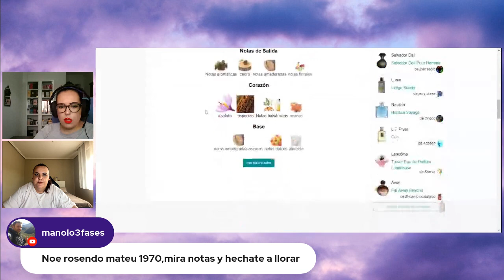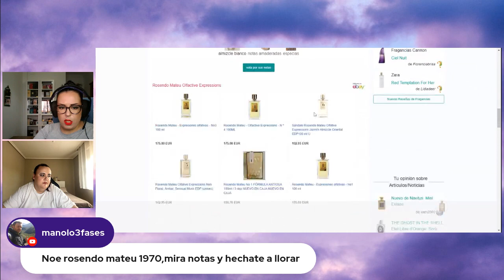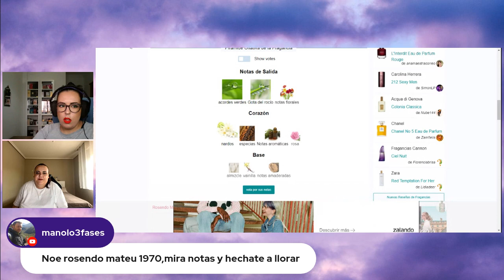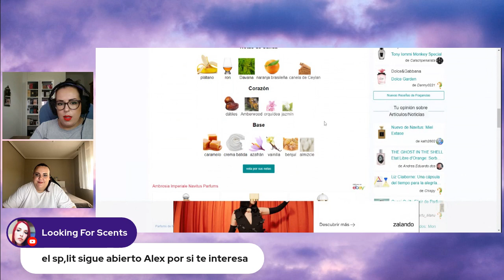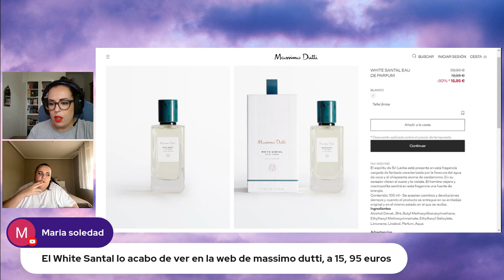Directo #16 En las nubes & entre Perfumes 💜 Nuestro fondo de armario @Perfumisticous 💜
DECUENTOS NOELIA:
BBNOERR
   Si ponéis que vais de mi parte os incluyen 4 muestras más aparte de las dos que ya os dan a vuestra elección.